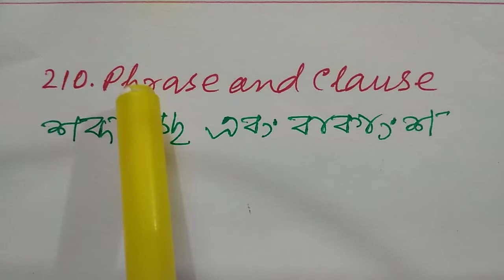210.PHRASE N CLAUSE. HOW TO IDENTIFY PHRASE AND CLAUSE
210.PHRASE N CLAUSE.

Would Vs used to

Get used to,am/is/are used to, used to, used to be, used to have

Present Subjunctive Mood

Past Subjunctive Mood

PAST PERFECT SUBJUNCTIVE

Subjunctive mood, present,past, past Perfect

Subjunctive mood
State of being

Voice change
ASSERTIVE SENTENCE

VOICE CHANGE
Retained Object
Use of other preposition

Voice change
Cognate object
Factitive object

Quasi passive

Passive Infinitive (Part 1)

Passive Infinitive (Part 2)

Passive Infinitive (part 3)

Introductory IT n There
Passive Infinitive (part 4)

Going to be+v3

Voice change. Interrogative sentence.present Tense

Voice. Interrogative sentence. Past tense

Voice. Interrogative sentence. Future Tense

Wh interrogative sentence.Passive

Passive other than preposition by

Passive: Imperative sentence

Voice: Modal Verb

Passive of could have/might have/would have.

Passive of let with object

Voice: active with let (tense based)

Passive of reflexive pronoun

Passive of simple gerund

Passive of perfect gerund

Passive of Complex Sentence
Noun Clause

Adjective/Relative Clause

Adverbial Clause

Voice of Compound Sentence
Co ordinate clause

Tense না জেনেও Voice সম্ভব

Passive without object

Subjunctive mood.
State of Possession

Subjunctive mood.Action verb

Past Indefinite / Simple past Tense

Be : am/is/are

Be: was/were

Be: Shall be/Will be

Have / Has

Had (as main verb)

Shall have/Will have (as main verb)

Present Indefinite Tense.Passive

Present Continuous Tense. Passive

Present Perfect Tense. Passive

Past Indefinite Tense. Passive

Past Continuous Tense. Passive

Past Perfect Tense. Passive

Future Indefinite Tense. Passive

Future Perfect Tense.Passive

Tense wise Passive Sentence

Active এবং Passive বাক্যের তুলনা
Present Indefinite

Present Continuous

Present Perfect

Past Indefinite

Past Continuous

Past Perfect

FUTURE INDEFINITE

FUTURE PERFECT

WH Questions গঠন Part 1

WH Questions গঠন part 2

WH Questions গঠন Part 3

WH QUESTIONS গঠন Part 4

WH Questions গঠন Part 5

WH Questions গঠন Part 6

WH Questions গঠন Part 7

Objective Questions. Part 8